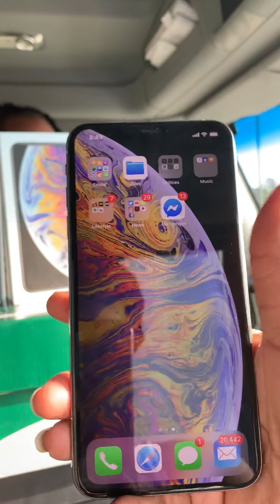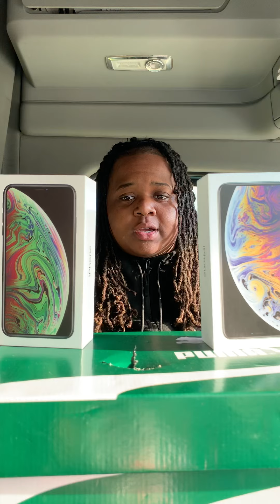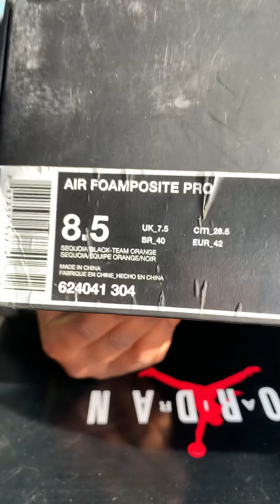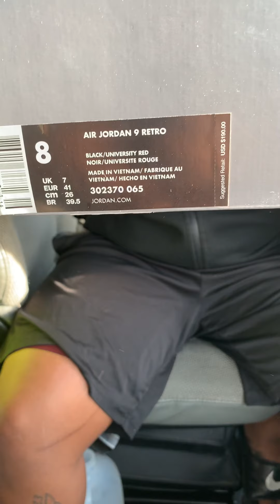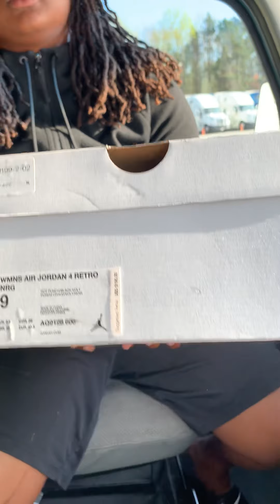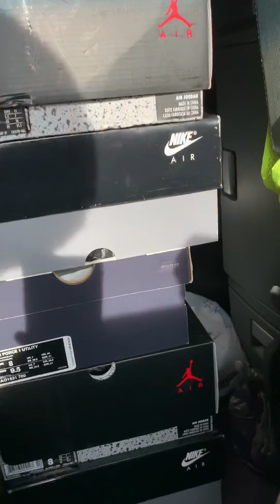Trucker shopping review....